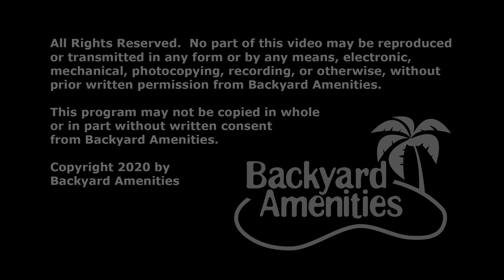Cockrell Pool Design by Backyard Amenities